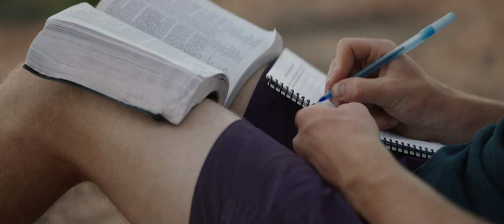BYU Adventure For Youth (AFY)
Experience an exhilarating week at AFY, a summer adventure camp for youth.

Engage in activities that encourage spiritual, physical, and social growth.
Connect with peers as you disconnect from technology and stretch yourself physically and spiritually.

Explore the breathtaking beauty of the great outdoors. Create lifelong memories. Build faith.

All at AFY.